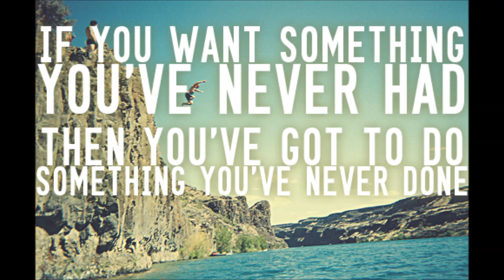The LBC Crew - Gangsta Swang